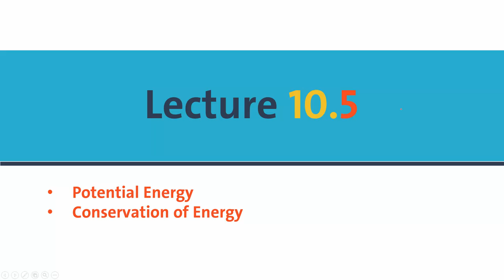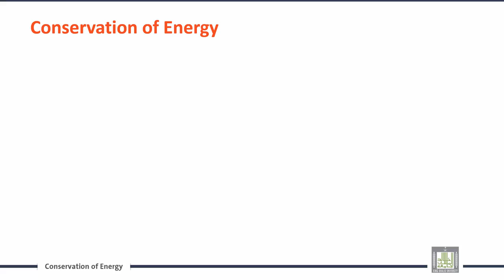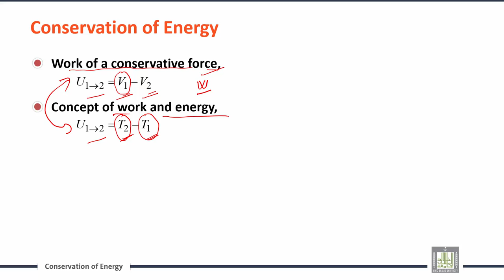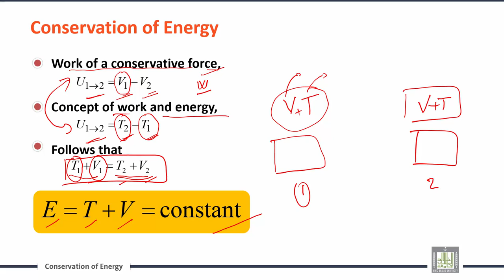Engineering Mechanics | C10-L5 | Conservation of Energy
الوحدة 10 : Dynamics of Rigid Bodies
الدرس 5 :  Conservation of Energy
Potential Energy